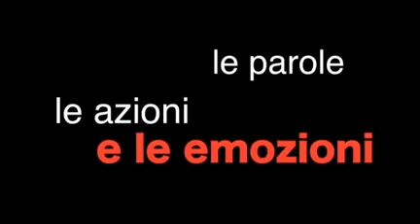27.01.2015 MARTED CALCIO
Conduce Lino Nazionale, ospiti in studio Diego Di Feliciantonio, allenatore, Enzo De Dominicis, giornalista e Marco Mariani, centrocampista e capocannoniere del Giulianova, autore del pareggio allo scadere nella gara contro il Fano